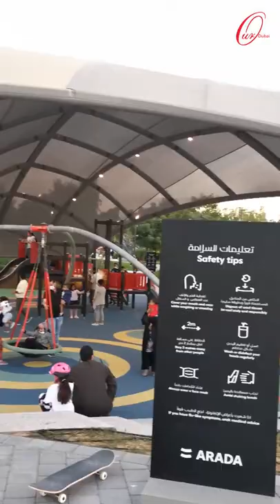drive in cinema Sharjah | Al jada park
Sharjah’s only drive in cinema, Movie Nights at Aljada shows blockbuster movies and sporting events every night of the week.
The best part? Entry is for free, and you can even have delicious food from Zad delivered directly and safely to your car.
Aljada Skatepark
Located at the far corner of the Madar at Aljada complex, behind Playscape, the skatepark is a must-visit attraction for adventure sports enthusiasts. In fact, it is one of the most challenging and rewarding skateparks in the UAE, with two deep skate bowls, a mogul, a rail and a ramp
Madar at Aljada
Designed by Zaha Hadid Architects, Madar at Aljada is a place for all the family to enjoy themselves, with a number of key attractions set in a landscaped green park.

The first phase of Madar contains the Aljada Discovery Centre, Zad, and several family-friendly attractions. It is now one of the fastest-growing destinations of its kind in the UAE.